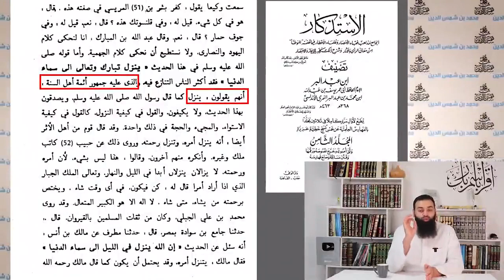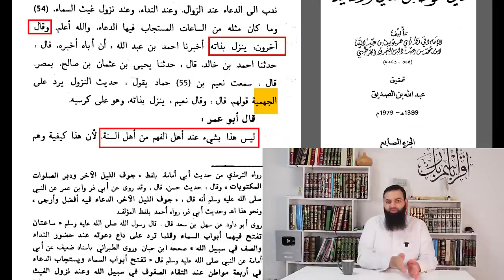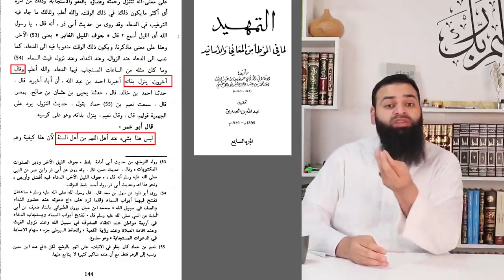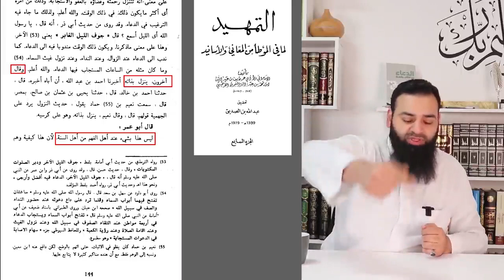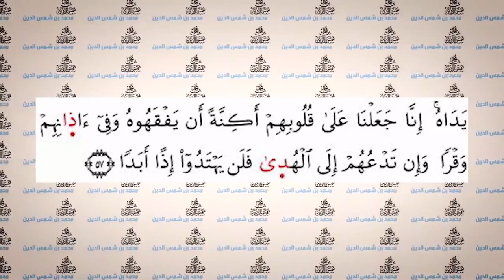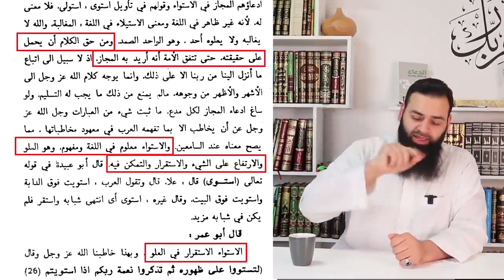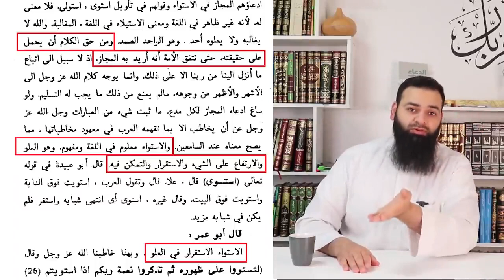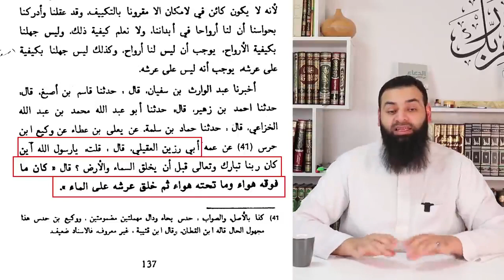الأشعري سيف العصري وادعائه ان ابن عبد البر أشعري